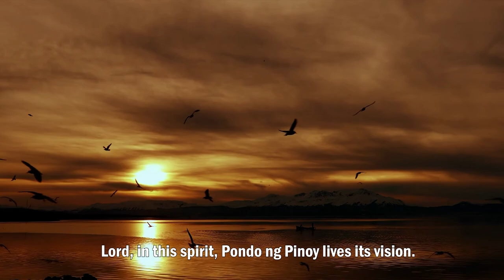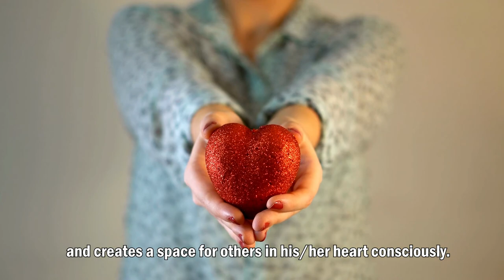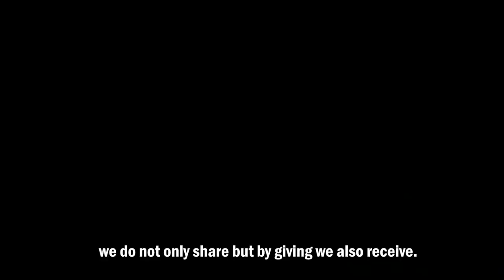Pondo ng Pinoy Prayer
Lord Jesus, you taught us that the Kingdom of God is like the mustard seed, the smallest of all seeds. Yet when grown, it becomes a big tree where birds play and make their nests.
Lord, in this spirit, Pondo ng Pinoy lives its vision. Little acts of kindness done with constancy realize your Kingdom here and now.

Through these little acts we reach out to the little ones, the least, the lost and the last in our community.

We hope to uplift the lives of the poor, create opportunities that can change their lives, and free them from misery.

We hope to be an instrument of your love by caring for them.

Thus, Pondo ng Pinoy teaches us that charity is an act that starts small and done with consistency in order to be effective and true.

On the other hand, the same spirit of Pondo ng Pinoy teaches us that these little acts of kindness are life-changing not only to the receiver but also to the giver.
The constancy of sharing molds our being into a person that you want us to be, living in charity and love.

By giving with regularity the giver learns to empty himself/herself and creates a space for others in his/her heart consciously.

By sharing even just a “crumb” everyday, the giver grows healthier and stronger in charity.
Thus, in Pondo ng Pinoy, we do not only share but by giving we also receive.

Lord, help us, as we try to live the spirit of Pondo ng Pinoy, to realize your Kingdom here on earth and attain fullness of life in the here and now.

Amen.